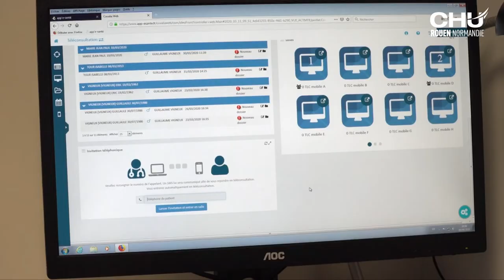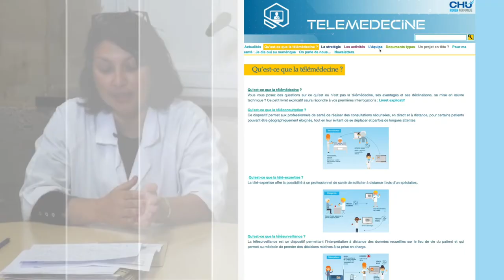Comment est organisée la télémédecine au CHU de Rouen ?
Réponses de Laurie Salvez, directrice référente des activités en télémédecine et Dr Priscille Carvalho, médecin référent des activités de télémédecine, au CHU de Rouen.

Réalisation : Direction de la communication
Journaliste : Mathilde LAPOTRE
Cameraman : Christophe DUVAL
Monteuse vidéo : Jennifer LIOT